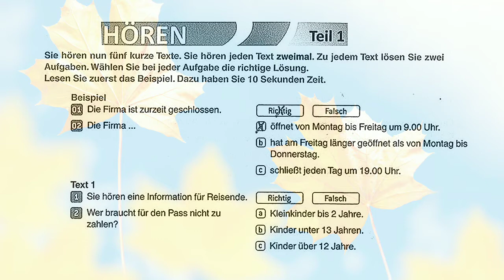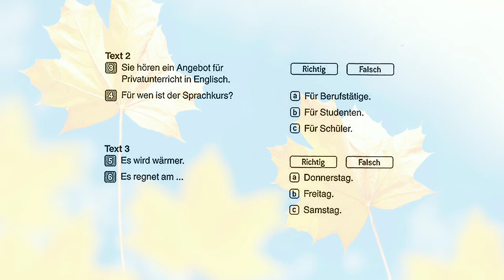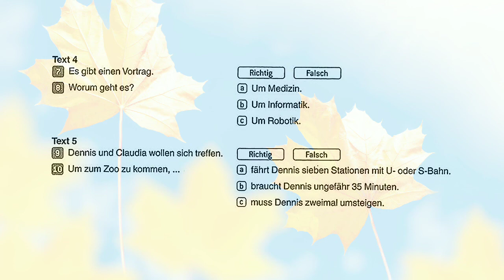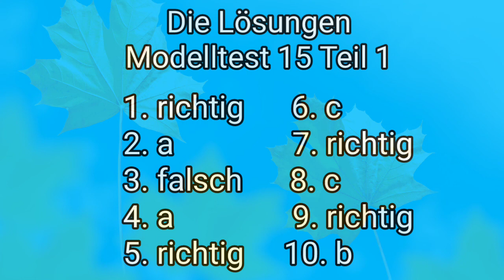Zertifikat Deutsch B1 neu 15 Übungsprüfungen | Modelltest 15 Hören Teil 1